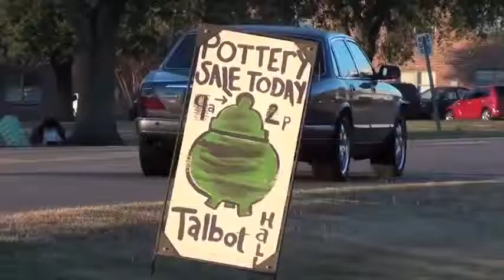Nicholls Winter Pottery Sale News Story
I covered the annual winter pottery sale at Nicholls State, which generates revenue for the art department.  Produced, directed, and edited by A.J. Barrilleaux with school equipment.